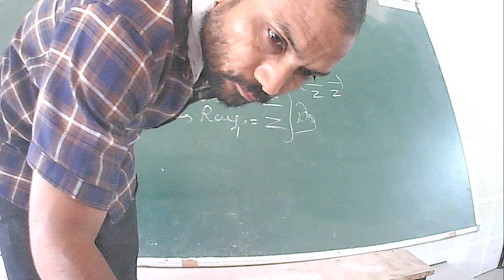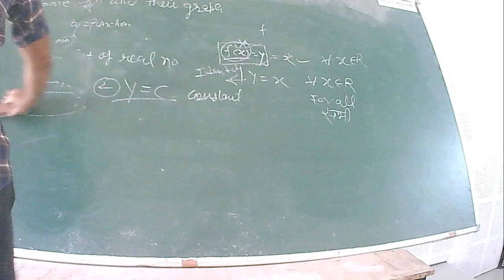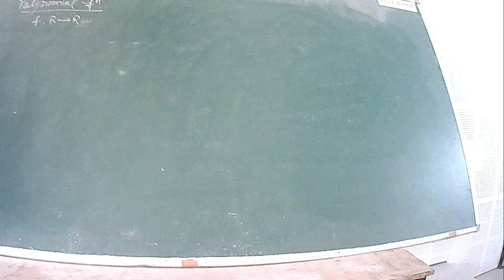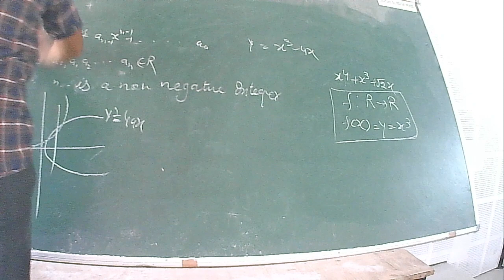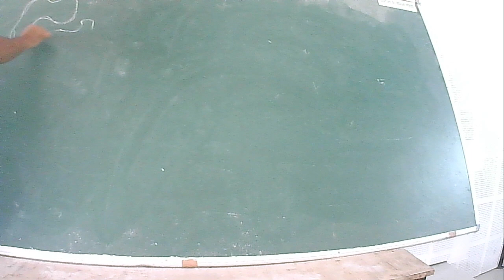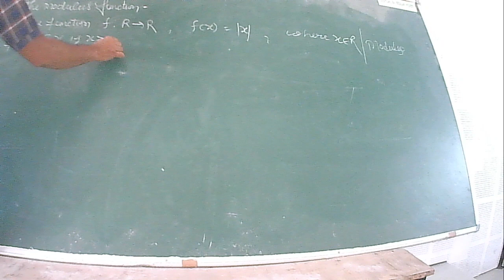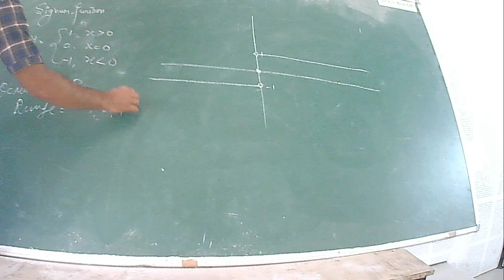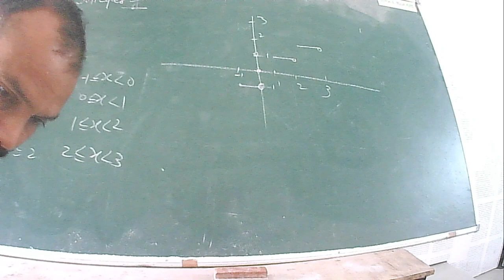IIT/JEE - MATHS (Set Relation & Function) By Mr. Dainey Singh